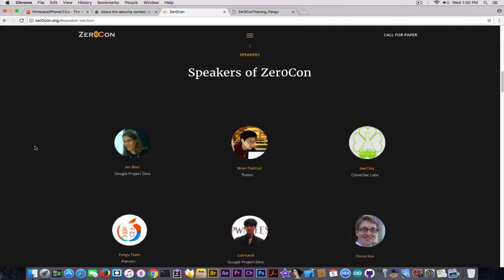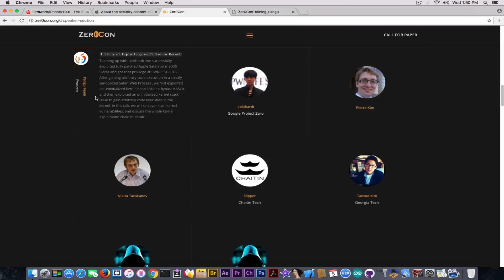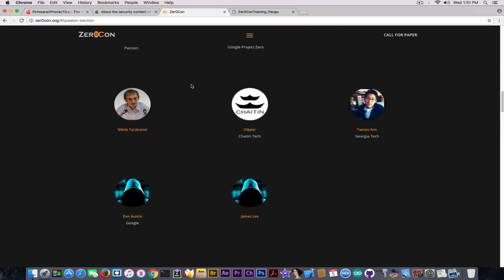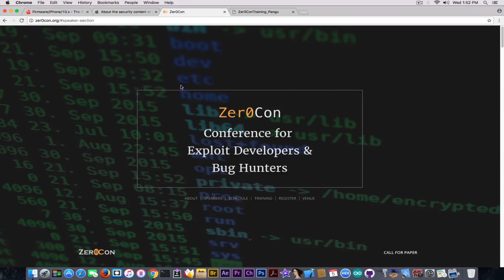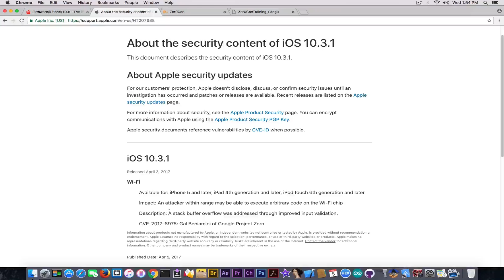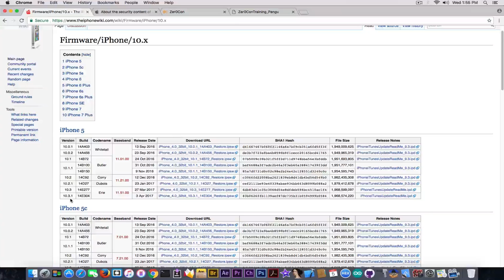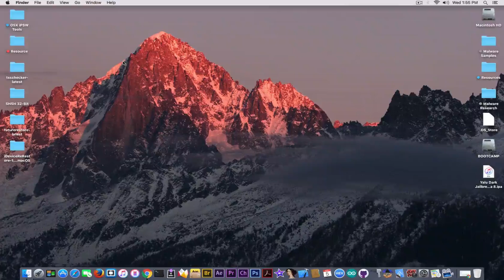Pangu Jailbreak Team At Zer0Con | iOS 10.3.1 Released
In today's video we're briefly talking about the Zer0Con conference at which Pangu Jailbreak Team is going to be one of the main speakers. According the schedule, they are going to discuss about macOS Sierra Kernel Exploits, but they will also have a training about Advanced 64-Bit iOS Kernel Exploitation. Although not related to the Jailbreak itself, I just wanted to point out that Pangu, although inactive in the Jailbreak community in over 1 year, they did not completely left iOS Exploitation scene. This might hint a possible comeback from Pangu somewhere in the future. Apparently, Zer0Con is a conference for Exploit Developers and Bug Hunters, so Pangu fits in properly.

On the other hand we discuss about iOS 10.3.1 that was released a few days back, for all compatible devices, including 32-Bit. We thought it was dropped, but apparently it wasn't. Strangely enough, Apple only released the Beta of iOS 10.3.1 for the 64-Bit devices. The iOS 10.3.1 update is only there to fix a major WiFi vulnerability that would allow a hacker to run arbitrary code on the WiFi chip. The vulnerability was also present on 32-Bit devices, and so this might be the reason Apple has released a software update for 32-Bit as well.